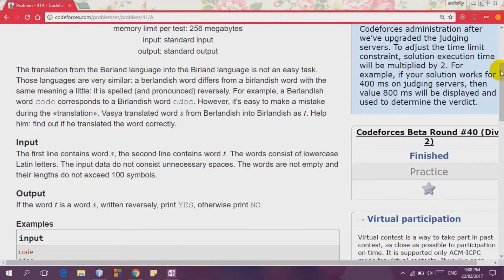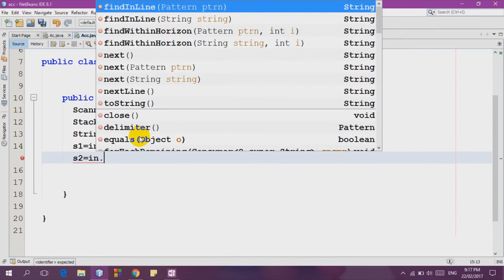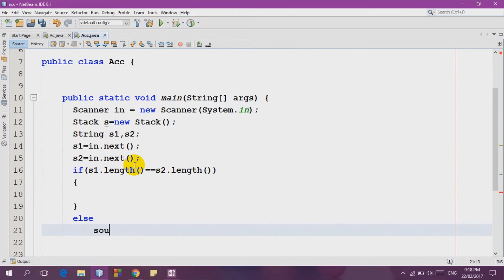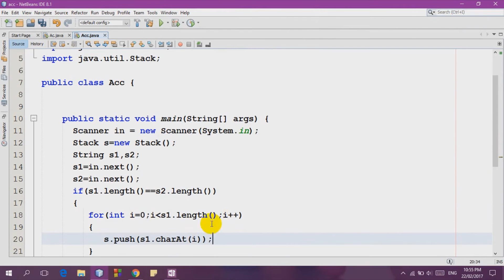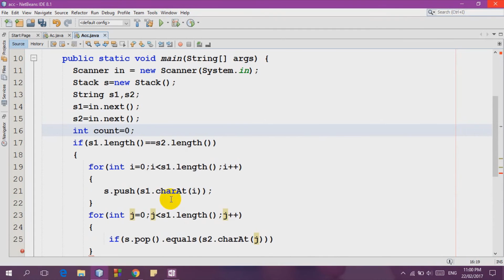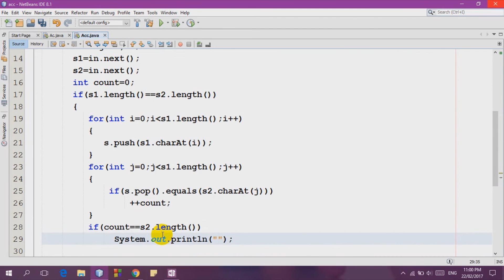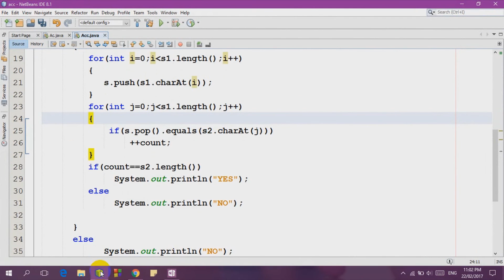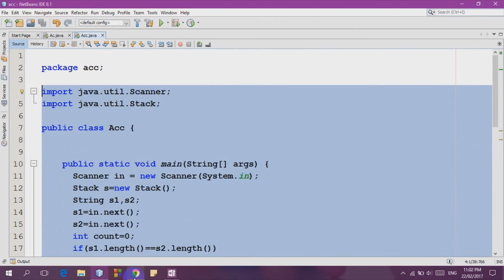CodeForces Translation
تقديم : عنود عبد